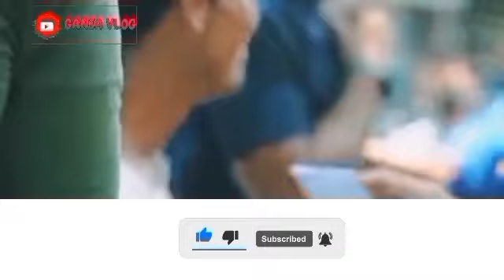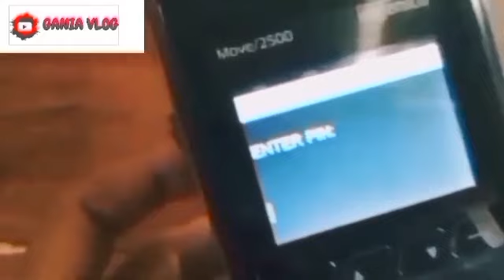SIAP2 BANJIR BANSOS LAGI AGUSTUS 2024 INI TANGGAL2 PENTING CAIR KPM YANG BELUM CAIR BULAN AGUSTUS